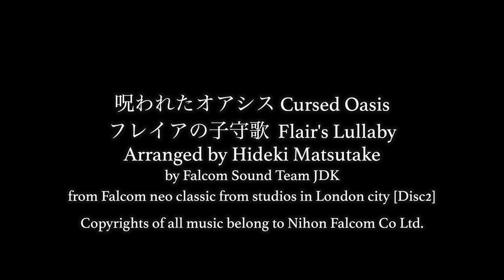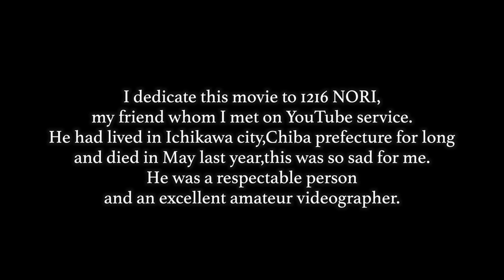枝垂れ桜の春 市川真間山弘法寺 Spring of weeping cherry trees in Ichikawa Mamasan Guhoji temple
市川真間山　弘法寺を訪れて有名な枝垂れ桜を撮影してきました。伏姫桜としてよく知られております。
今回初めて市川駅前から弘法寺に至る山道、弘法寺の山門の階段の前にあるつぎばしと手児奈霊神堂も
撮影してきました。
手児奈というのは今回初めて知りましたが、古代の日本の美女だそうです。あまりに美しいので彼女に求婚する
男性たちのいさかいが絶えず、彼女は原因は自分にあると思い、悲しみのあまり身投げして自殺したとされる
一種の悲劇なのだそうです。
前からこの霊神堂を撮影したいと思っていましたが今一つ機会に恵まれませんでした。
弘法寺に行く前にここを撮影した動画も付け加えました。
昨年の訪問では既に散って葉桜となりつつある伏姫桜しか撮影できませんでしたが
今回はかなりいい状態で撮影できたように思いますが、いかんせん伏姫桜は老木で目一杯花開く
体力は年々失われているようです。地元の人でも満開時期を予測しづらいというほどで、この境内の
位置からして、やや日も十分に当たらないのではないかとも思います。
しかし老木の佇まいはこれはこれでいいものだなと思います。
ソメイヨシノはまだ6か7分咲きという感じでした。
この動画はYouTubeで知り合った大事な友人、去年70代で5月に亡くなわれた1216NORIさんに捧げます。
このお寺と桜は彼の動画に教わったものです。
彼がかつて尋ねた動画に記録された場所を僕もやがて順に尋ねて歩いていけたら、と考えています。
ぜひ直接お会いして色々教わりたかった。本当に惜しい方を亡くしたと思います。
1216NORIさんのチャンネル

I visited Ichikawa Mamasan Guhoji　市川真間山　弘法寺 temple to see and shoot
one of the most famous weeping cherry tree Fushihime Zakura 伏姫桜
and its blossom.
I also visit this temple last year but I missed the best season of this weeping cherry tree,
so I felt strong regret then.
I hoped to catch the best state of the blossom but the local often say it’s really hard to
see the weeping cherry tree when it has fully bloomed.
As you can see in this movie,there are two weeping trees in this temple
and the left one is Fushihime Zakura 伏姫桜 and the right one is younger one and
in this time it did not bloomed.
Fushihime Zakura is very old tree, it is said this weeping cherry tree has lives for 400 years long
and it seems to lose its strength to bloom lots of flowers on its branches energetically.
But I love this tree very much,I think this tree has its own unique attractiveness.
Certainly this tree has lost its youth,but its atmosphere is really rare and worth seeing.
I dedicate this movie to my YouTube friend 1216NORI.
He was a citizen of Ichikawa city and an amateur videographer with great technique.
I respect him very much.
But he died in May last year.
He visited this temple and upload videos about this weeping cherry tree to
Originally it was the reason why I know the temple and this cherry tree.
I would like to say thank you to him.

PS　手児奈 Tekona is a name of the beauty appears in the old Japanese story Manyohshu 万葉集.
According to the story,Tekona was a beauty who had really lived long time ago and
she was beautiful too much.
Many of men wanted to get married with her and they quarreled each other
for her and she felt extremely sad about that and she thought that the reason of those
quarrels was herself and at last she decided to commit suicide.
She killed herself by jumping to the river.
This is known as a kind of tragedy.